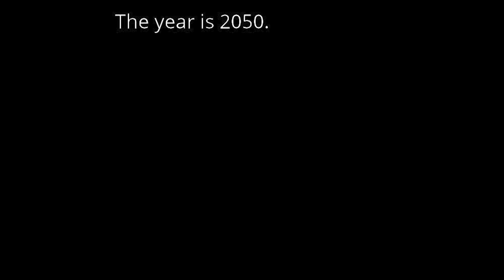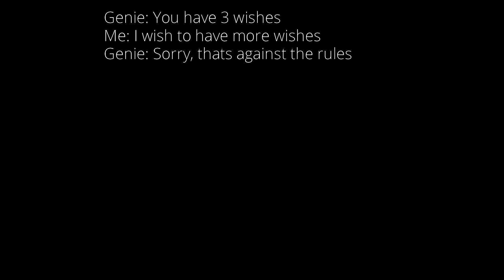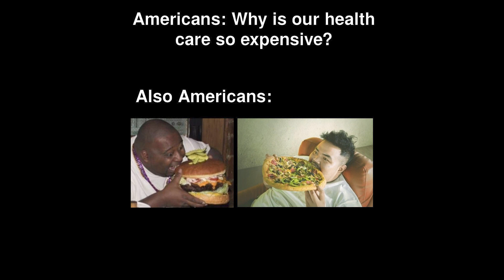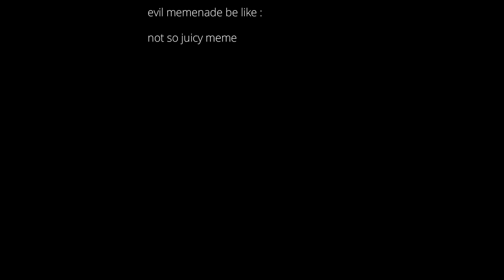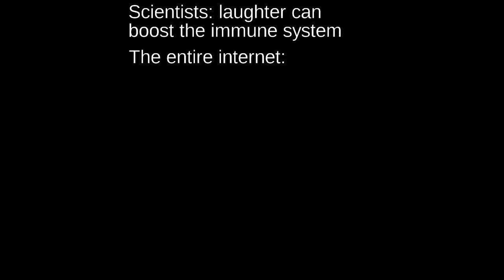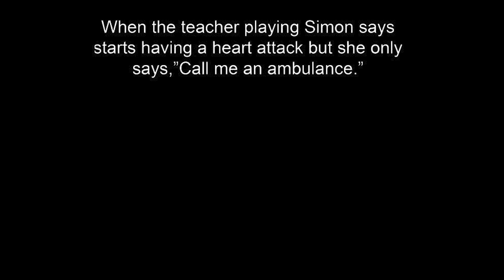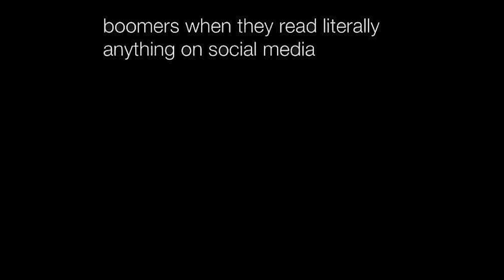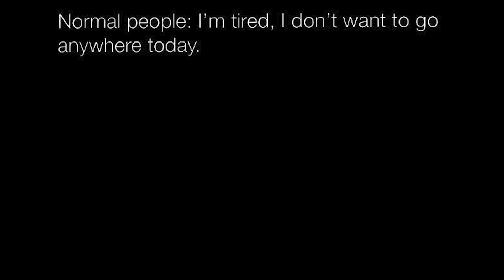Nightly Juicy Memes 667